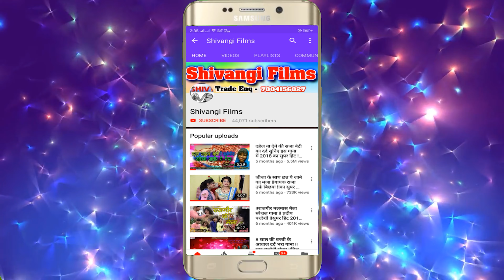video || डीजे वाला आँख मारे Akhilesh Kumar Singer || Dj Vala Aankh Mare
➤ Album : Dj  Vala Aankh Mare
➤ Song : डीजे वाला आँख मारे
➤ Singer : Akhilesh Kumar Singer
➤ Lyrics : Akhilesh Kumar Singer
➤ Mix : Shivangi Films
➤ Video Director :BR Bhai
➤ Choreographer :
➤ Dop :
➤ Video Editor :BR Bhai (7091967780)
➤ Project Design :Pradeep Pradesi
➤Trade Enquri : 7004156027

➤ Company Brand :Shivangi Films
➤ Digital Partner :
➤ Digital Head :